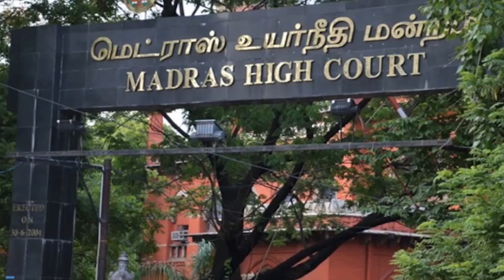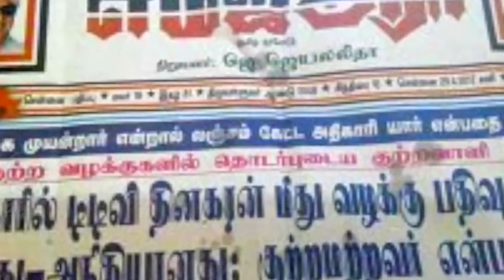Sasikala still not out of the woods